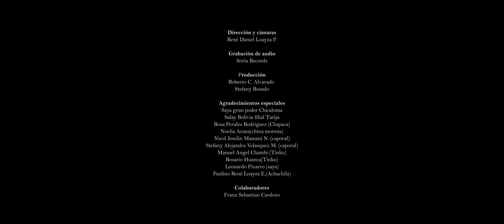SUYARI - SOY BOLIVIANO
En la inspiración de, René Daniel Loayza, en ritmo de Saya afroboliviana, el destacado grupo Suyari, le rinde homenaje a nuestra Bolivia, con esta bella producción, "Soy Boliviano".